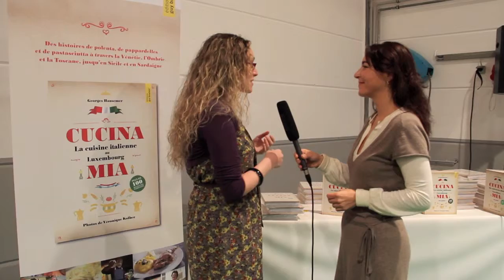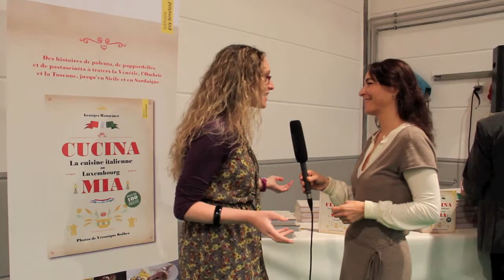Cucina Mia - dat kulinarescht Meeschterwierk mat iwwer 100 Rezepter aus 18 italieneschen Regiounen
Fir sech op déi kulinaresch Rees ze maachen, huet den Auteur, Georges Hausemer, d'Fotografin Véronique Kolber matgeholl, déi souwuel d'Zoubereeden vun de Plat'en wéi och d'Andréck vun der Liewensgeschicht vun den Awandererfamilljen am Bild festgehalen huet.

[HD2011-07]